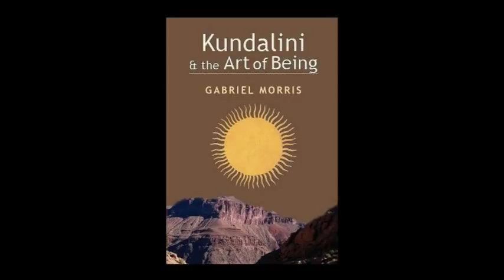How to Identify False Spiritual Teachers & Gurus